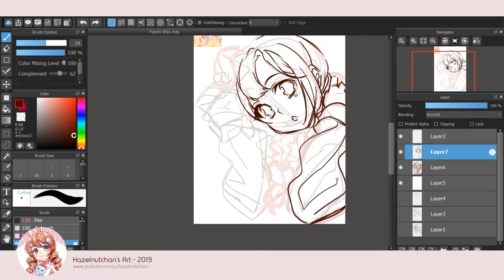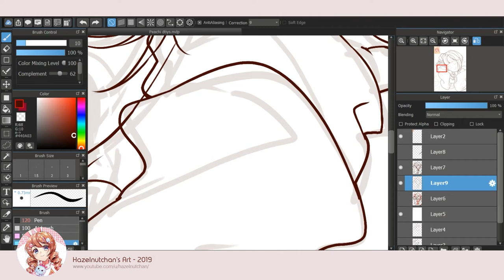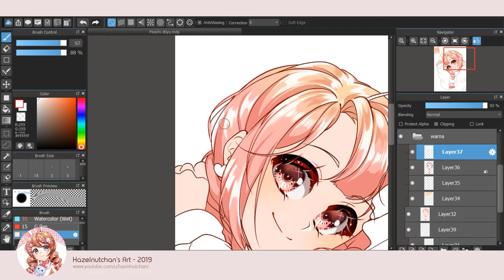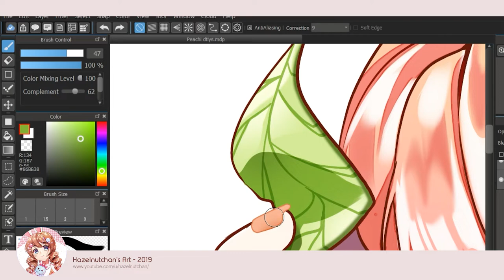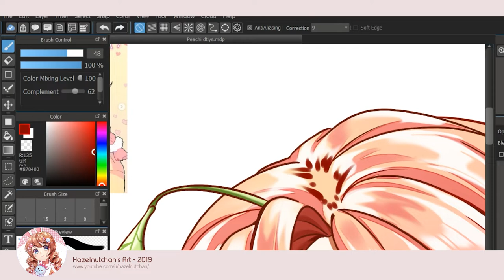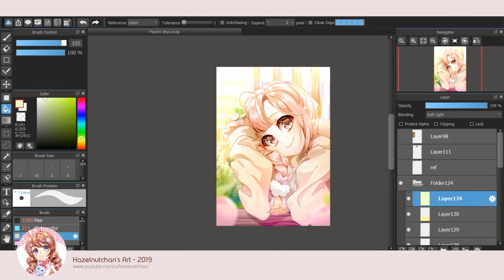Tiny Plant 🍑 Anime Medibang Speedpaint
My entry for a DTIYS event hosted by Peachiiri on Instagram from November 2019. Hope you'll like the speedpaint! 🍑🤍